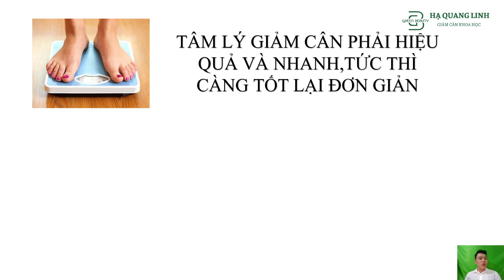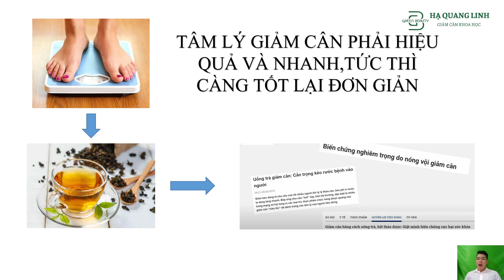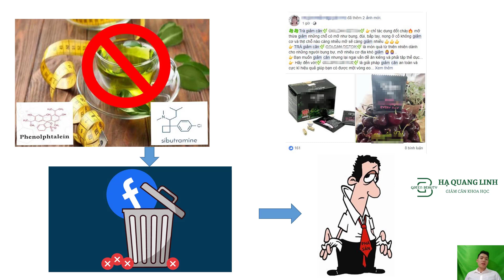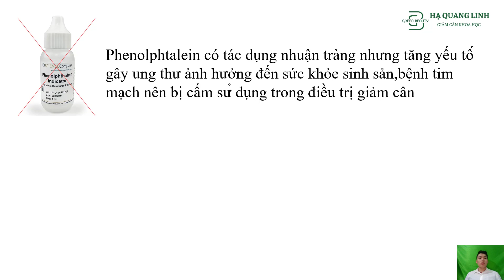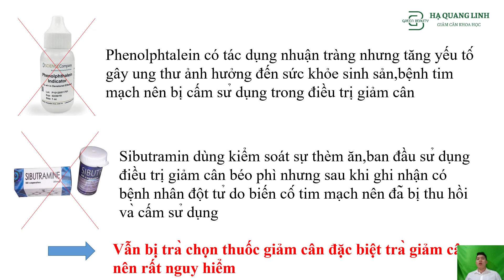Sự Thật Uống Trà Giảm Cân Có Thực Sự Tốt Không? | Hạ Quang Linh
Nếu bạn đang chưa biết tập luyện như thế nào để giảm cân dễ dàng thì tôi có món quà tặng bạn:"CHUỖI VIDEO TẬP LUYỆN TẠI NHÀ CÙNG CHUYÊN GIA" chỉ vài phút ngắn ngủi không cần dụng cụ bạn đã tập luyện để giảm cân thành công. Hãy ấn vào đường link bên dưới để nhận ngay chuỗi video này!